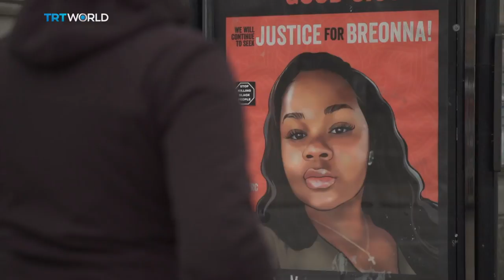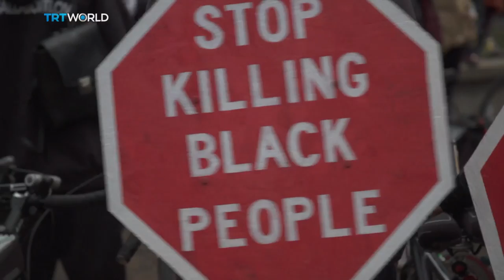Spending a day with anarchist militia | My America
In 'My America', Yunus Paksoy travels across the country to gain an understanding of people and groups the mainstream media is often accused of ignoring.